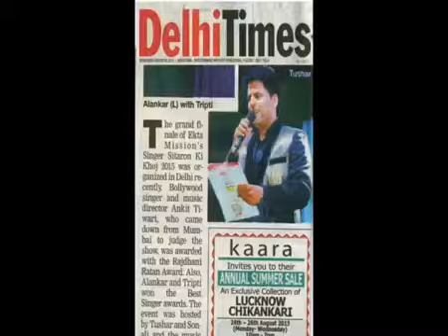TUSHAR ILLUSIONIST - SHOW REEL